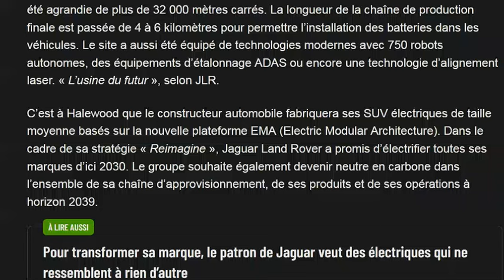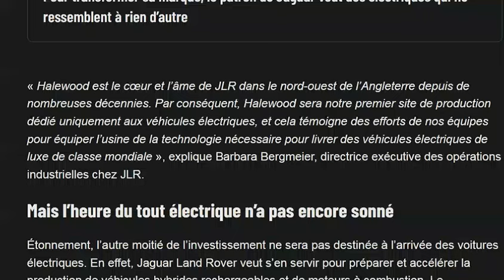Jaguar Land Rover lâche une énorme somme pour convertir son usine historique à l'électrique